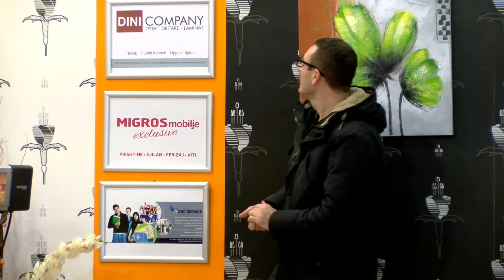Ministria e Shyhretit - Episodi 7 (Pro Band)